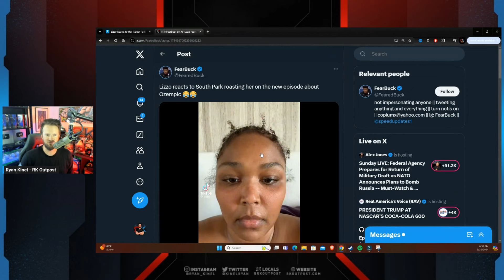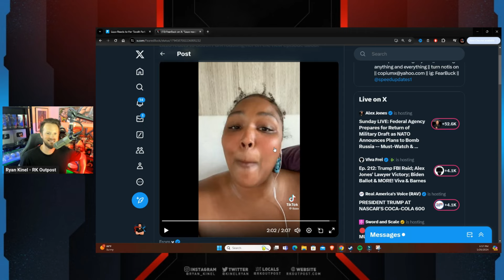South Park Just DESTROYED Lizzo! | Lizzo Reacts To New South Park Episode ROASTING Fat People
A HUGE thank you to the following Patrons!:
Master Level:

Knight Level:

Mike Jackson -
Saberian Dream –
Rushin Bob -
Padawan Level:
Optimus Prune -
R R -